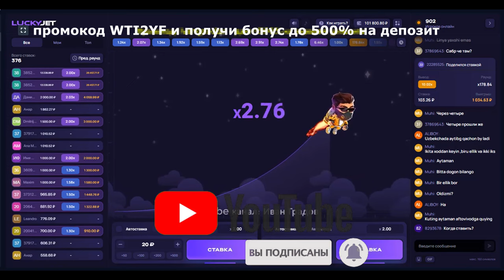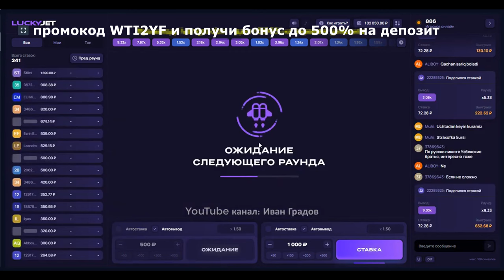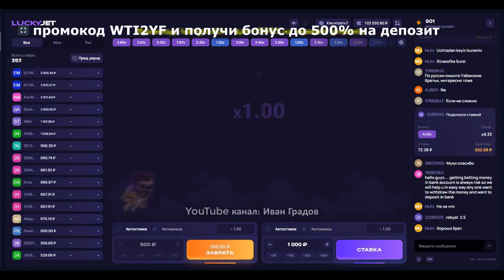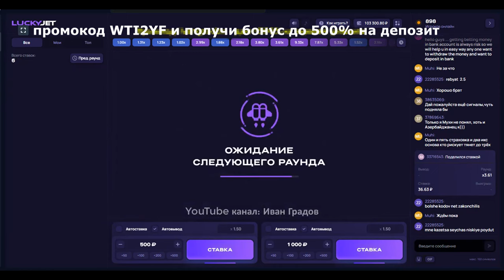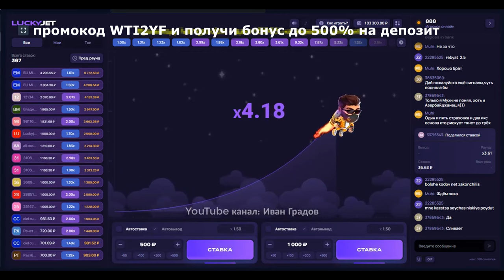Лаки джет Lucky Jet лучшая стратегия + новая тактика игры !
Данное видео не имеет цели оскорбить кого-либо и несет только развлекательный характер,все материалы взяты из открытого доступа в интернете и использованы в допустимых формах. Автор не несет никакой ответственности за переставленный материал. Присутствует мат. Все персонажи вымышленны и действия происходят в параллельной вселенной, не воспринимайте все всерьез. Для лучшего звука наденьте наушники.

Можно что-то вырезать если не подходит, но так в принципе лучше оставить все как есть, это поможет избежать любые претензии.